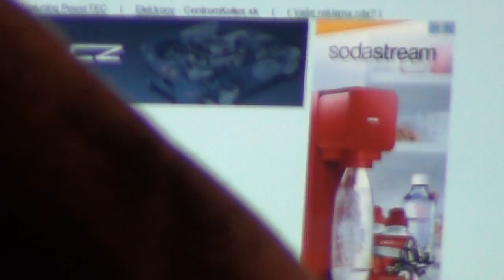Harry Potter - Behind the Scenes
Nepovedené scény nebo nepoužité z Harryho Pottera, třeba se pobavíte :D :)